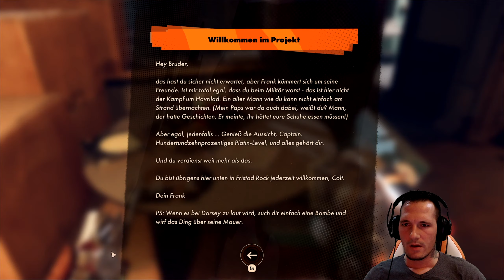Deathloop part 6 Wenjie ist dran jetzt oder nie. 😲😲😲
Deathloop part 6 Wenjie ist dran
Heute jagen wir Wenjie aber verdammt, wie viele gibt es von ihr.